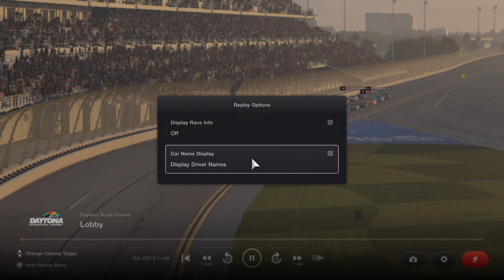Gran Turismo 7_MRC Gttcc pro 2 Race 8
MRC Gttcc pro 2 Race 8